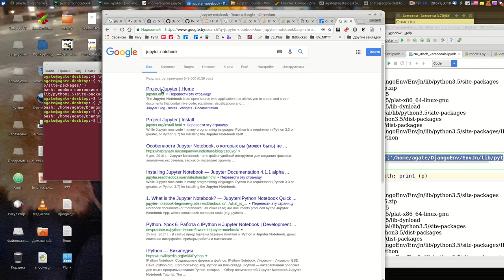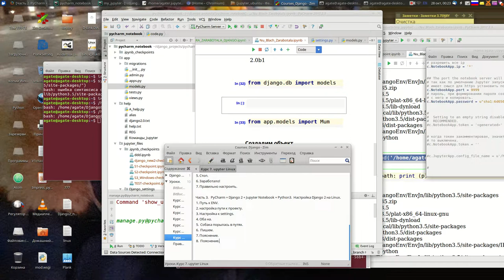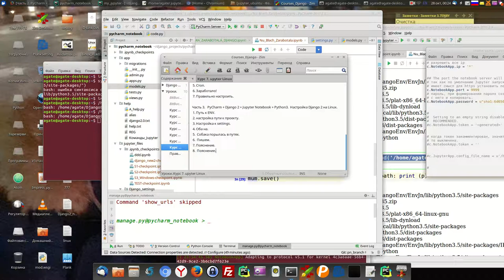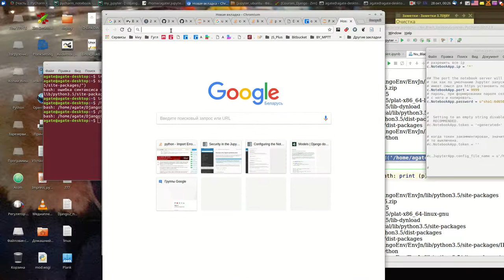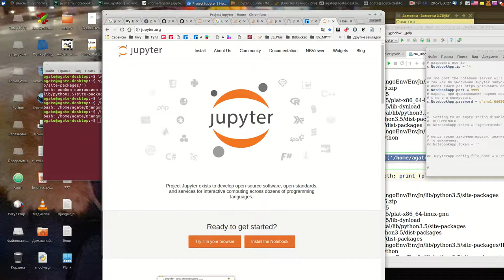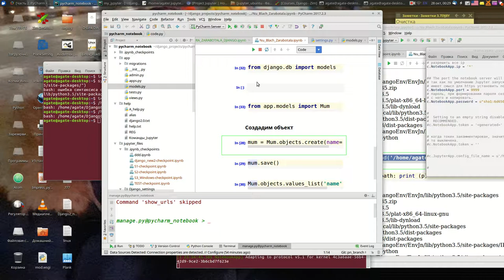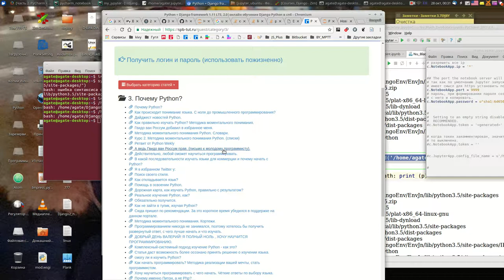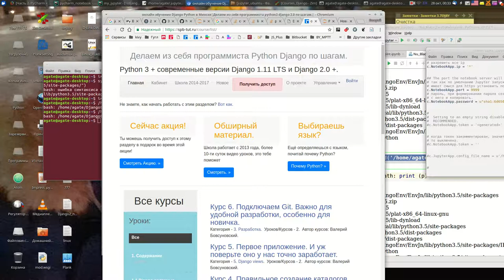Django 2. Закончил курсы по полной настройке Jupyter + PyCharm + Django.(Линукс, Виндовс)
PyCharm + Django 2 + Jupyter Notebook + Python3. Установка и настройка на Linux.
Установка, создание сертификата SSL и файла настроек.
1. Anaconda.
2. ENV + Project
3. По проекту.
4. install jupyter.
5. Запуск Jupyter.
6. Infa
7. Файл настроек.
8. Создадим SSl.

Часть 2. PyCharm + Django 2 + Jupyter Notebook + Python3. Установка и настройка на Linux.  Прописываем настройки.
1. настройки.
2. настройки.
3. запуск.
4. настройки.
5. Стоп.
6. Заработало!
7. Правильно настроить.

Часть 3.   PyCharm + Django 2 + Jupyter Notebook + Python3.  Настройка Django 2 на Linux.
1. Путь к ENV.
2. настройка пути к проекту.
3. Настройка к settings.
4. Оба на.
5. Собака порылась в путях.
6. Пишем.
7. Пояснение.
8. Пояснение.